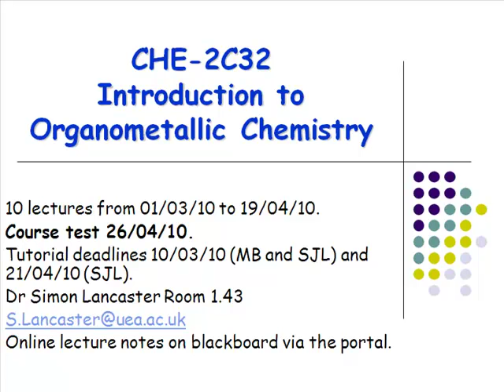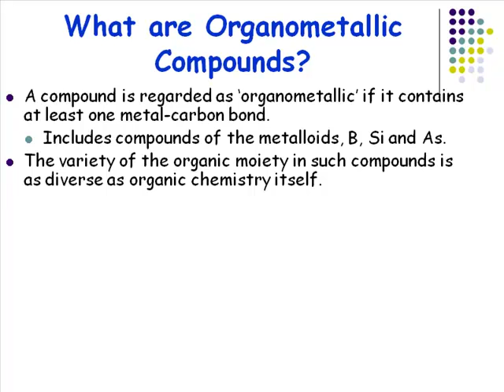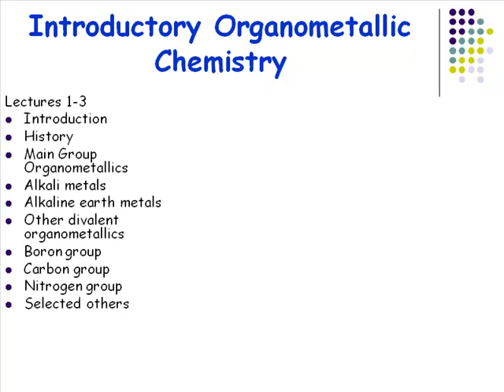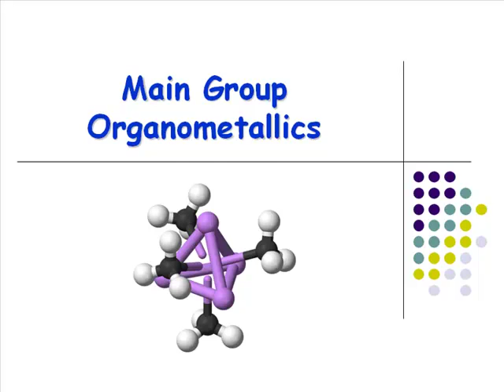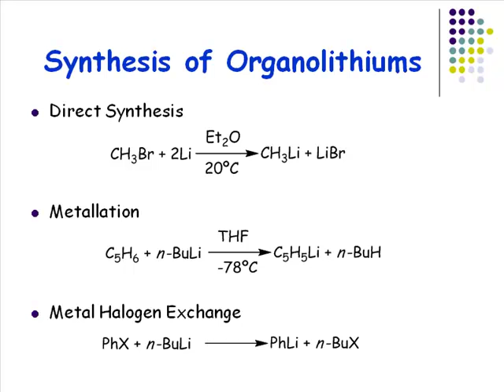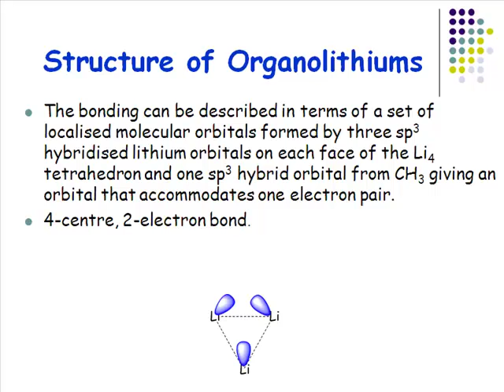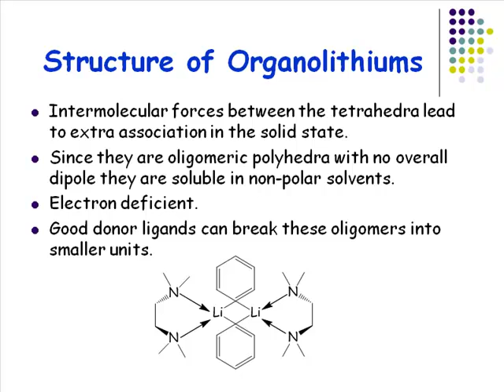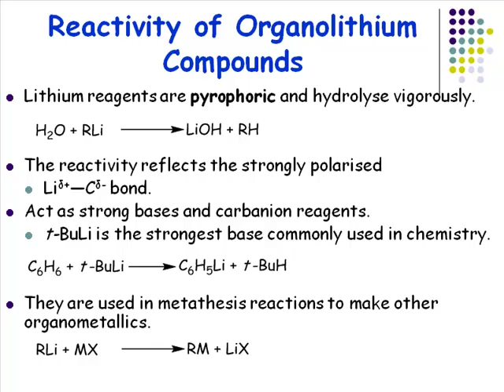Main Group Organometallics pt 1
Part 1 of a 3 lecture series